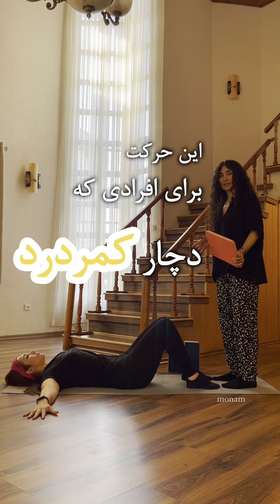کمردرد و حرکت اصلاحی یوگا | Top Yoga Move for Back Pain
در این ویدیو، چگونه با انجام حرکات اصلاحی یوگا می‌توانید از کمردرد راحت شوید. این تمرینات ویدیویی برای افرادی با انحراف زانو و لگن هستند نیز مناسب است. با من همراه باشید!

حتما این حرکت یوگا رو زیاد دیدید، ولی این خیلی مهمه که هر قسمت از بدن سرجایِ خودش قرار بگیره، اینکه من فقط یک چپ و راست ساده انجام بدم و زانو و لگن و کف پا هرجایی باشه کاملا غلط است. ‌

👈🏻ابزار مثل آجر و کوسن یوگا نقش خیلی مهمی در این آموزش یوگا و تبدیل این حرکت به یک حرکت اصلاحی یوگا رو دارند و البته جایی که باید قرار بگیرند هم خیلی مهم است. ‌

👈🏻بعضی از حرکتهای یوگا رو اصلا نباید فقط به قسمت خاصی یا درمان همان نقطه خاص، اختصاص داد. ‌
👈🏻این حرکت در همان دسته است.‌

عنوانی که من انتخاب کردم درمان کمردرد است ولی این حرکت بسیار مفید برای :‌

▫️چرخش لگن و انحراف لگن‌
▫️زانوی ضربدری و پرانتزی‌
▫️انحراف و چرخش مچ پا به داخل و بیرون
▫️انحراف و چرخش کف پا به داخل و بیرون به خاطر راه رفتن، نشستن، تقسیم وزن …. غلط‌
▫️ اصلاح نابرابری شانه
▫️اصلاح ستون فقرات

بیشتر شدن انعطاف در قسمتهای ‌:
▫️لگن، انتهای کمر، پاها، ستون فقرات، شانه‌

👈🏻به غیر از  انجام این تمرین در برنامه روزانه، صبحها  قبل از برخاستن و شبها قبل از خابیدن این حرکت رو انجام بدید..
برای وارد شدن به کانال آموزشی یوگا اصلاحی، یوگا درمانی و همچنین کلاس های آنلاین یوگا مونامی از لینک زیر وارد شوید:

♥️در Monami Yoga، هدف من این است که با ارائه تمرینات اصولی یوگا و حرکات اصلاحی، شما را با راه‌های صحیح مراقبت از بدن، ذهن، و درمان آسیب ها آشنا کنم.

♥️تمرینات یوگا من به‌گونه‌ ای طراحی شده‌اند که همه‌ی قسمت‌های بدن را پوشش دهند و به رفع تمامی آسیب‌ها و بهبود کیفیت زندگی شما کمک کنند.

با عضویت در کانال من، می‌توانید به طور منظم به تمرینات جدید دسترسی پیدا کنید و به بدن خودتان اهمیت بیشتری بدهید.

♥️سلامت جسم و ذهن شما اولویت من است، و من با افتخار این آموزش‌ها را به شما هدیه می‌کنم.

⭐️**نکته مهم :** ⭐️
مونامی یوگا توصیه می‌کند قبل از شروع هر برنامه ورزشی، به‌خصوص اگر آسیب جسمی دارید، حتماً با پزشک خود مشورت کنید. چون من شما را از نزدیک نمی‌بینم، لازم است که ابتدا از مناسب بودن تمرینات برای شرایط بدنی خود اطمینان حاصل نمایید و سپس تمرینات را انجام دهید. پس در هنگام شرکت در تمرینات با من، موافقت می‌کنید که این تمرینات را با مسئولیت خودتان انجام می‌دهید.
با دیدن ویدیوهای آموزشی من، توجه کنید که تمام نکات ارائه شده را رعایت کنید و حتی ویدیوها را چندین بار ببینید تا مطمئن شوید که تمرینات را دقیقاً مثل من انجام می‌دهید.

با آرزوی سلامتی و شادی برای شما
مونامی ♥️🙏🏻